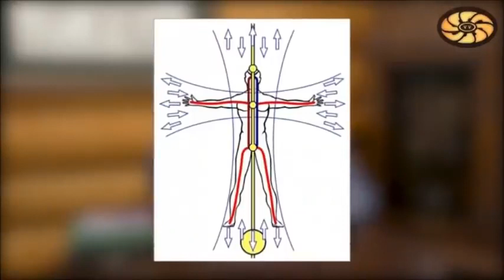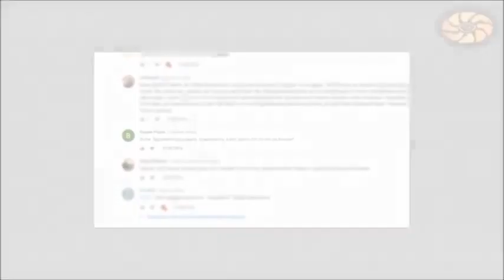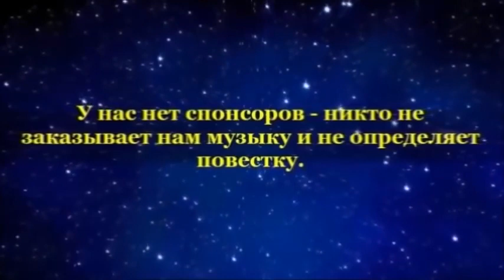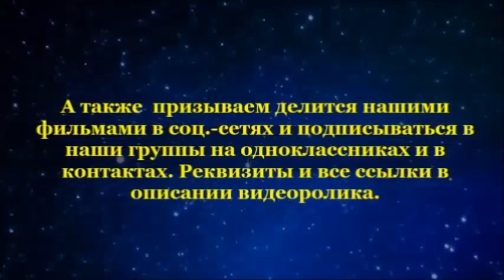КОН СОЗИДАНИЯ И ТВОРЕНИЯ ИЛИ ДУША В КРУГОВОРОТЕ ВСЕЛЕННОЙ